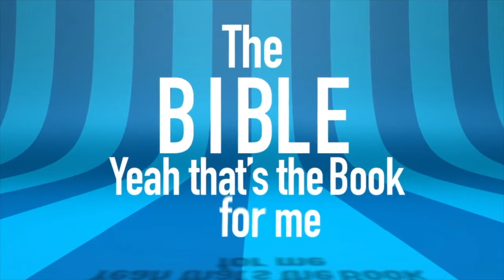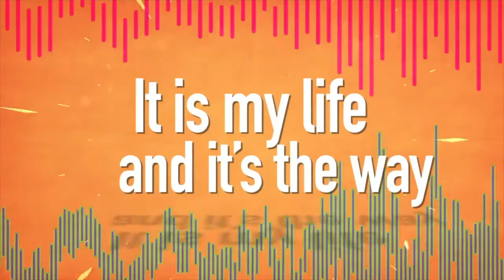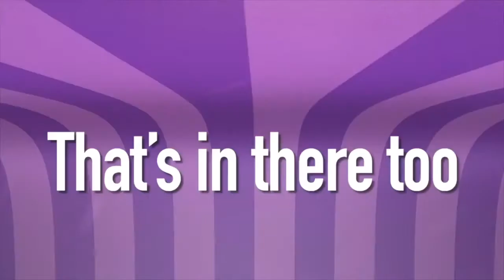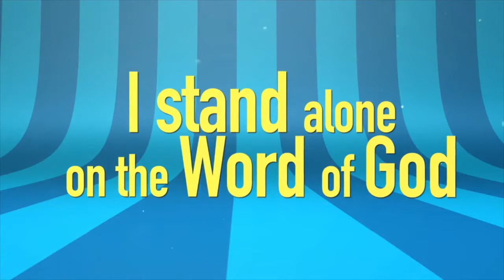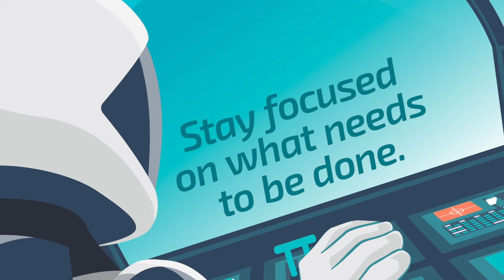Ready to Launch: Elementary Worship-Week 2